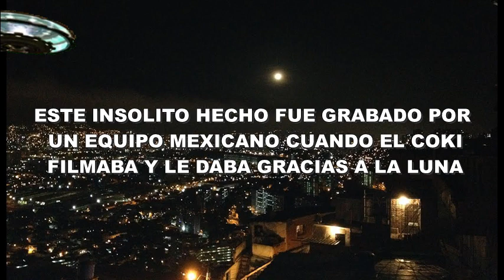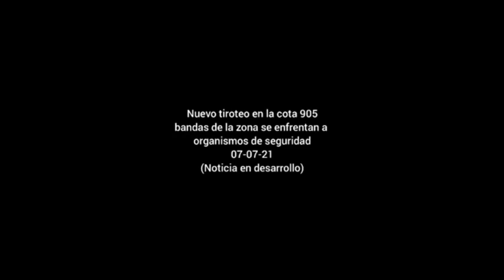ENFRENTAMIENTO EN LA COTA 905 BANDA DEL COKI LE CAE A TIROS A UN SUPUESTO OVNI - LA CORTE MALANDRA